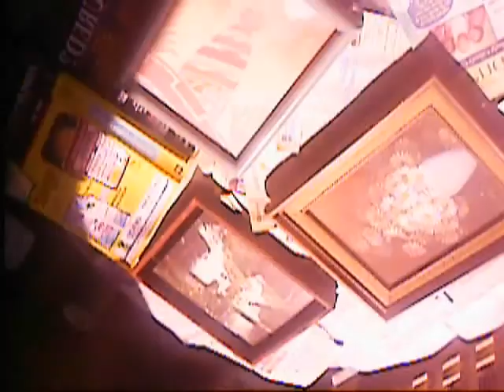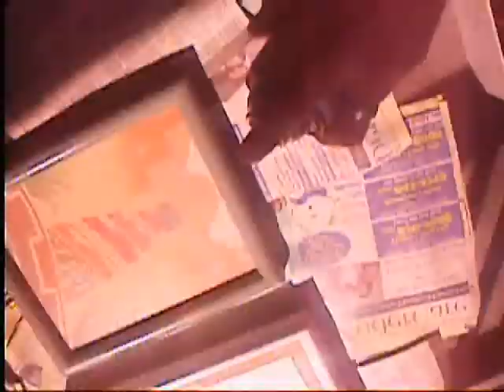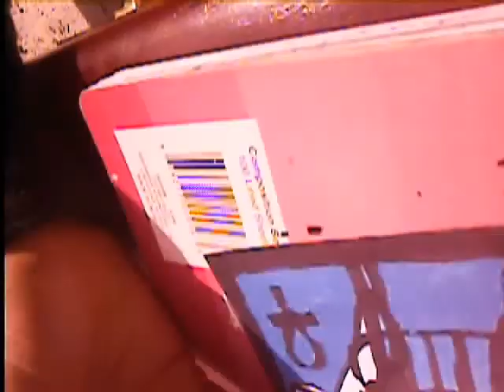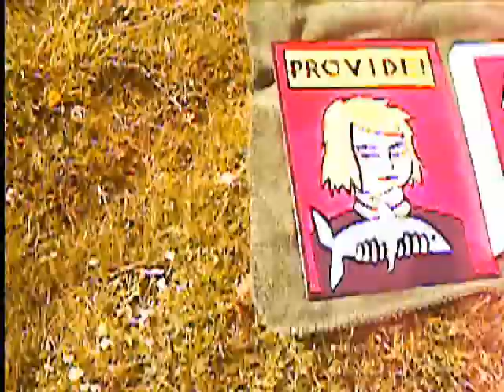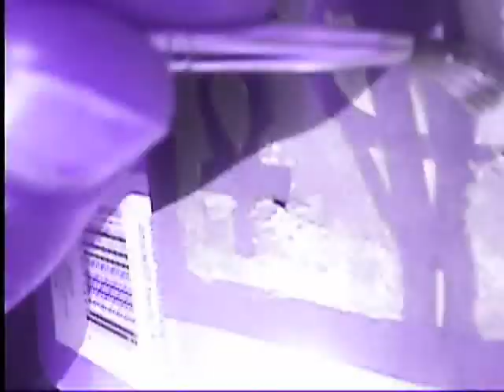JPD + Spickets For Colorblind + Crazy Painting Video!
Me and Rachel running around, making music and art in Tigard and Portland! March - May, 2011. Music is Motherhalo - Spicket